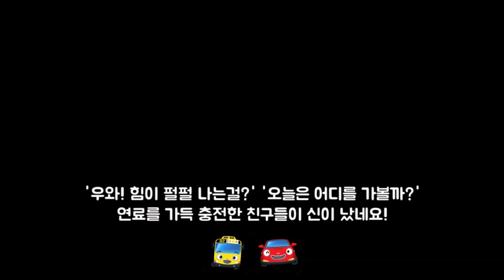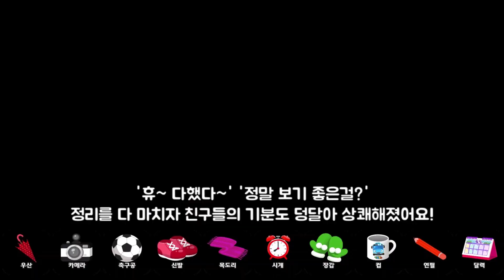꼬마버스 타요 습관놀이 | 어린이 생활습관 양치질 소방차 경찰차 구급차 | KIGLE GAMES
★ 꼬마버스 타요를 스마트폰에서도 만나보세요!

타요 타요게임 경찰차 소방차 구급차 몬스터차 몬스터트럭 중장비 포크레인  키글 키글게임 어린이 동요 자동차송 단어 교육 kids cartoon 어린이동화